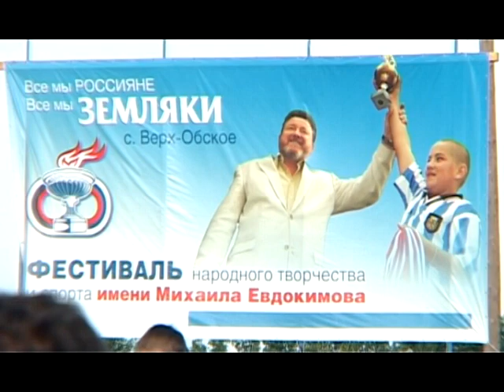ЕВДОКИМОВСКИЙ КРАЙ (муз. и сл. А. Гальянова и И. Савина)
Песня посвящена Алтайскому краю и Всероссийскому фестивалю им. М. Евдокимова "ЗЕМЛЯКИ"
ДРУЗЬЯ!
Ваша финансовая поддержка ускорит создание новых роликов и клипов:
1. Перевод на карту Сбербанка №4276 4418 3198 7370
2. QIWI кошелек: ALTEM395
Спасибо всем огромное!